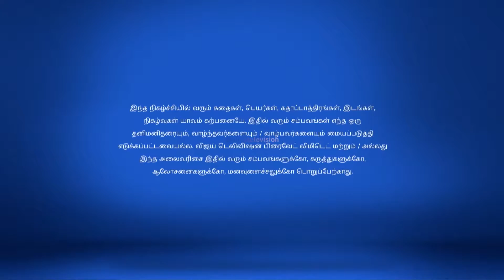Kalyanamam Kalyanam Full Episode 238